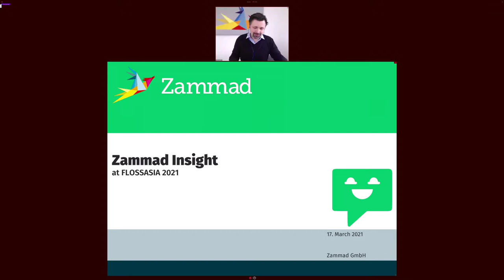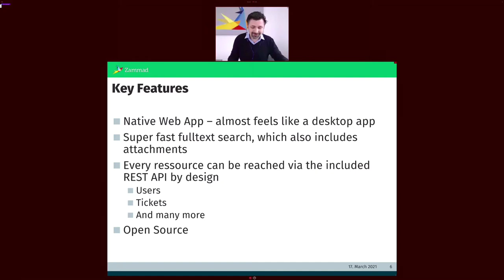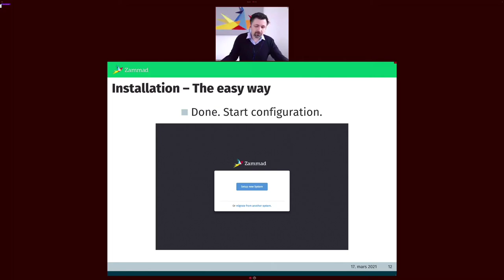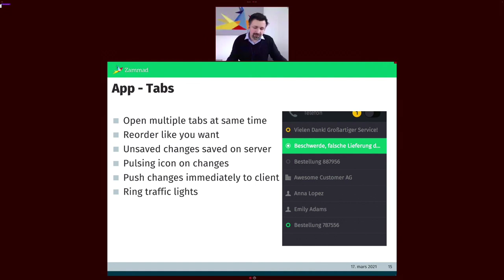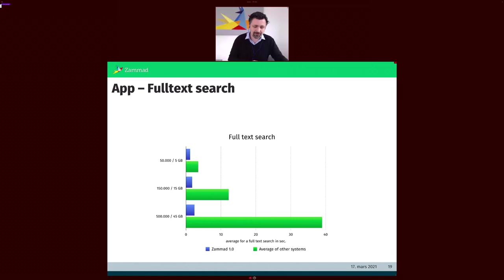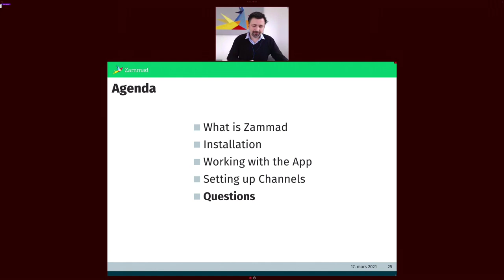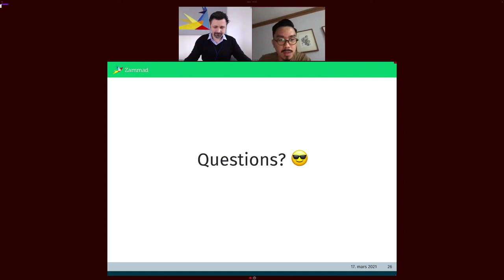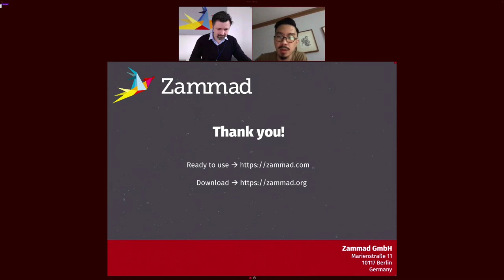Zammad as an Open-Source Database for Customer Communication - Martin Edenhofer